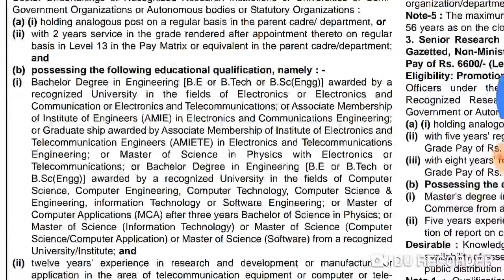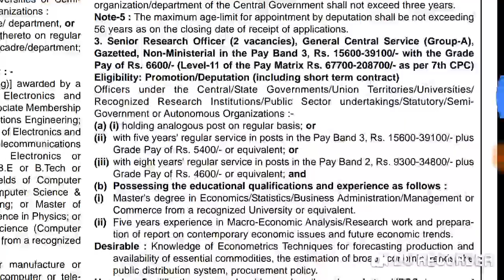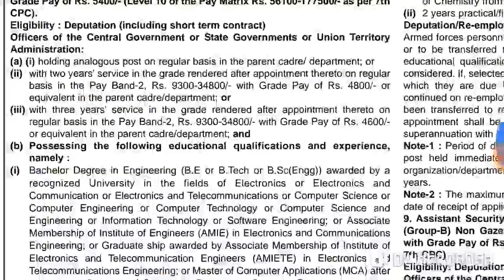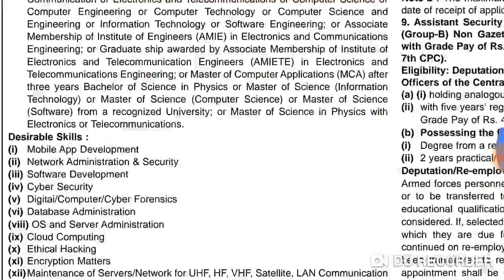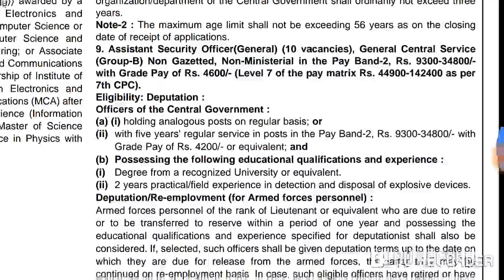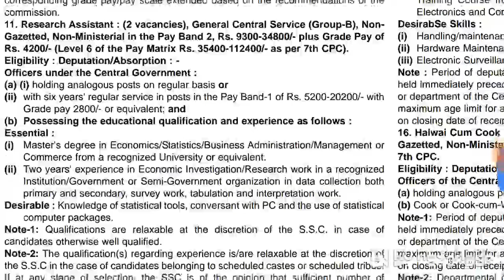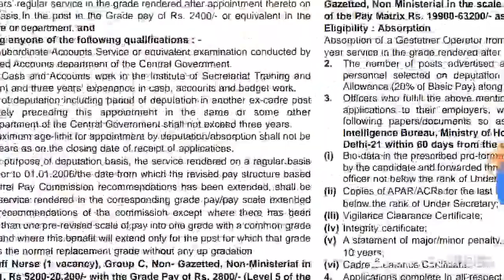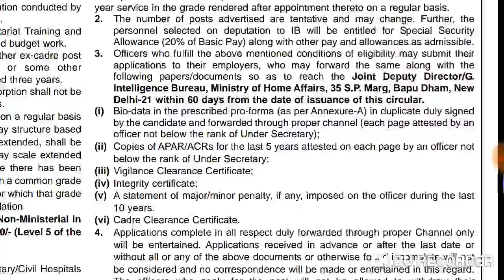IB Intelligence Officer, Accountant & Research Officer Form 2019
Download PDF file offline form here:

(Intelligence Bureau, Ministry of Home Affairs)
Post Name – Intelligence Officer, Accountant & Research Officer & other posts
IMPORTANT DATES
• Starting Date –
23-February-2019

• Last Date –
24-April-2019

• Last Date of Fees Payment –
24-April-2019

• Exam Date –
Available Soon

Post Name
Intelligence Officer, Accountant & Research Officer & other posts

Post wise post details-

Deputy Director/Tech- 03 posts

Senior Accounts Officer- 02 posts

Senior Research Officer- 02 posts

Security Officer (Technical)- 06 posts

Deputy Central Intelligence Officer/Tech. Telephone- 01 posts

Deputy Central Intelligence Officer/Tech- 07 posts

Assistant Central Intelligence Officer-I/Executive- 54 posts

Assistant Security Officer (Technical)- 12 posts

Assistant Security Officer (General)- 10 posts

Personal Assistant- 07 posts

Research Assistant- 02 posts

Accountant- 26 posts

Female Staff Nurse- 01 posts

Caretaker- 04 posts

Junior Intelligence Officer-II/Tech- 167 posts

Halwar Cum Cook- 11 posts

Nursing Orderly- 02 posts

Printing Press Operator- 01 posts

Pay Scale
– Rs. 15,600/- to Rs. 39100/- (and other according to the posts)

Educational Qualification
– Candidates having Graduate and post Graduate Degree from any Recognized University according to the posts or trades can apply for this post.

– Interested candidates can apply and sent the application form on the given address/Venue of
Intelligence Bureau before 24th of April 2019.

Candidates are suggested to read full Official Notification before applying.

Offline Submission –
Form to be print and sent to the given venue.

Venue-
Joint Deputy Director/G. Intelligence Bureau, Ministry of Home Affairs, 35 S.P Marg, Bapu Dham, New Delhi-21

– Selection will be based on Written Examination/Online Examination and Interview.